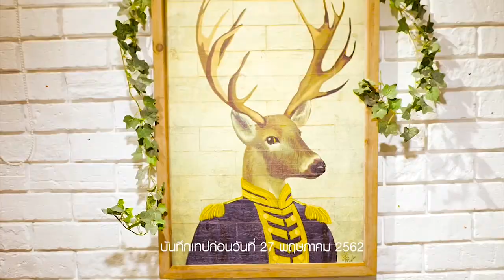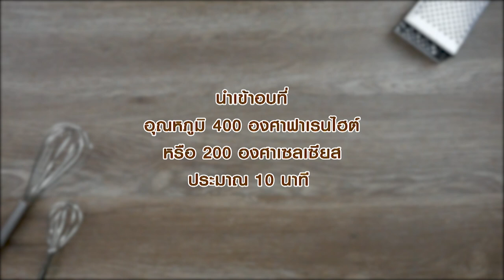รายการ "อดเปรี้ยวกินหวาน" เท้ดดี้พาชิม ร้านดัง "Green House Bistro" I EP73 I ไทยรัฐทีวี [ 1/3 ]